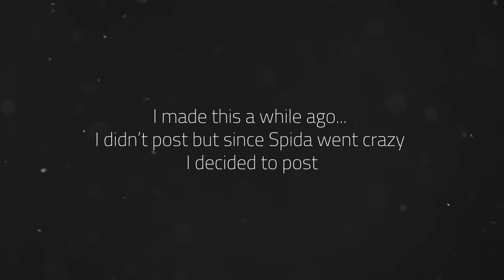Donovan Mitchell | Way Out | Career Mix ᴴᴰ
Leave video suggestions below.